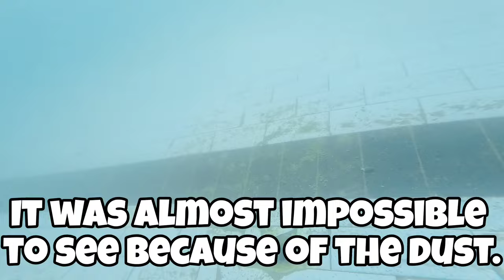Deep Underwater Swimming Challenge, Swimming Vlog with Shivraj & Vivek, Swimming Tips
Swimming Vlog with Shivraj & Vivek, Deep Underwater Swimming Challenge, Swimming Tips

►(If you want to contribute to this channel) Gpay- sanuj369@okaxis